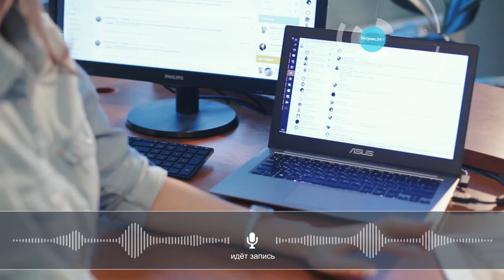Визит-трекер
Все встречи – под контролем в CRM